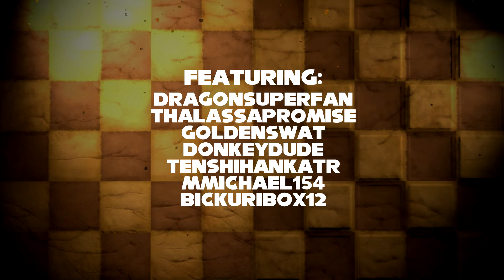Sonic: Hero of Mobius: Opening 3 [CANCELLED]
Sonic: Hero of Mobius is my Stop Motion Animated series, and episode six is now in production! To help soften the wait here is the brand new opening for the new episode! Coming 2021, maybe, who knows